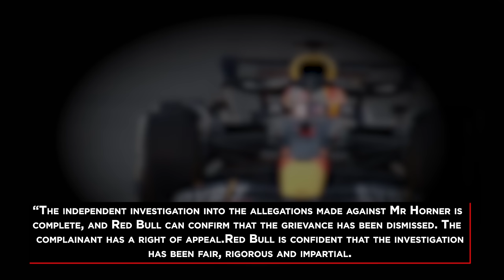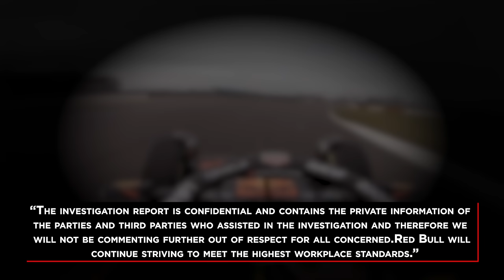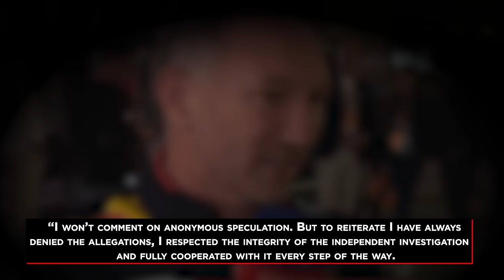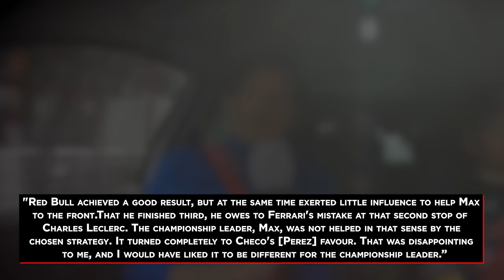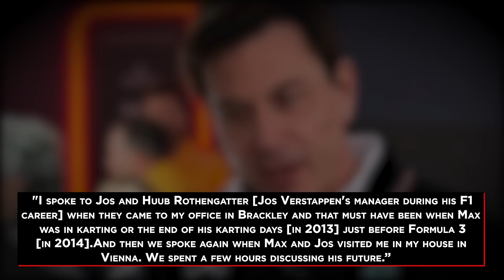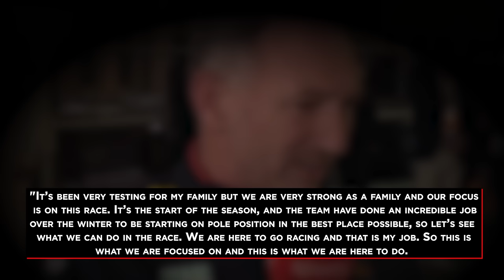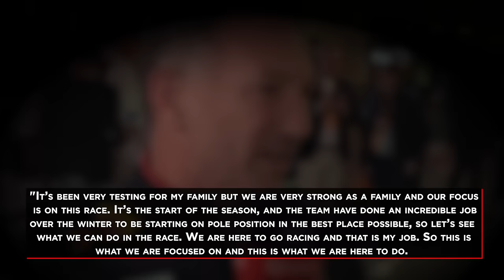Why Jos Verstappen is ESCALATING Red Bull's Horner crisis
The Red Bull team looks like it is about to implode as one of the loudest voices has said Christian Horner must go or the team will be torn apart.
That’s right, if you thought the Horner story was over, Jos Verstappen has just blown it wide open.
Chapters Here 👇 Feel free to skip here 👇 👇 👇 👇
0:00 Intro
0:15 Christian Horner latest update
1:15 Email leaked to F1 media
2:29 Horner’s very public show of support
3:04 What has Jos Verstappen said?
4:33 Jos reveals inner tension at Red Bull
5:00 Max to Mercedes?
6:16 Max came very close to joining Mercedes in the past
7:37 What of Christian Horner?